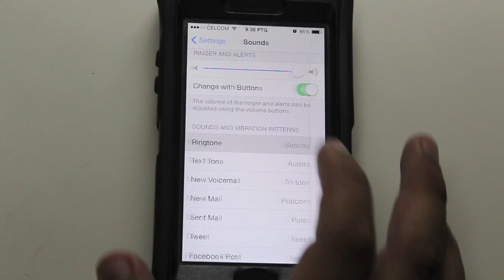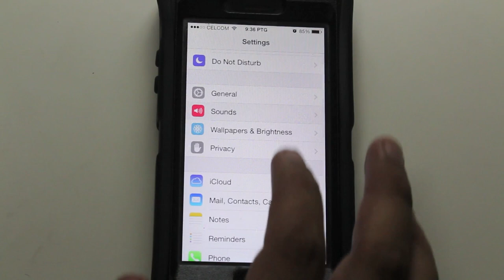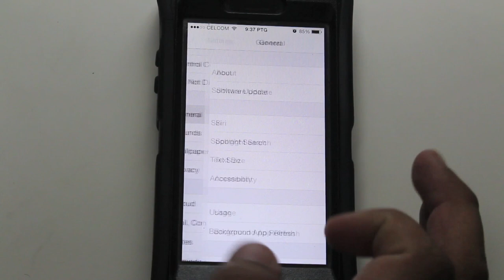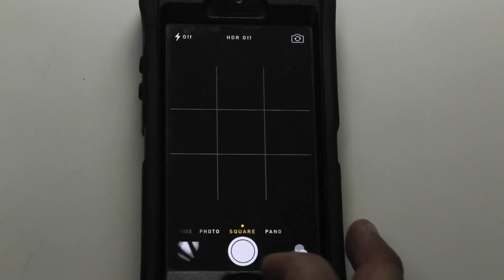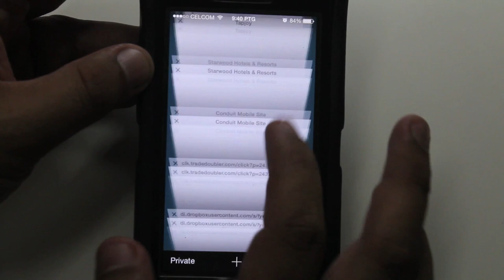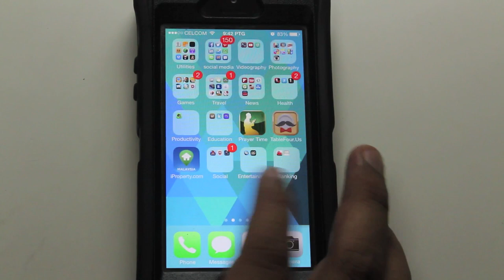Fungsi Baru Pada Apple iOS 7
Apple hari ini telah pun mula memperkenalkan kemaskini iOS 7 kepada pengguna peranti iPhone 4, iPhone 4S, iPhone 5, iPad 2, iPad 3, iPad 4, iPad Mini dan juga iPod Touch 5thGen.

Bagi mereka yang menggunakannya, boleh mengemaskini melalui iTunes, ataupun melalui sokongan OTA terbina.